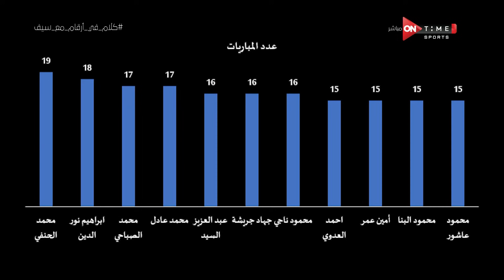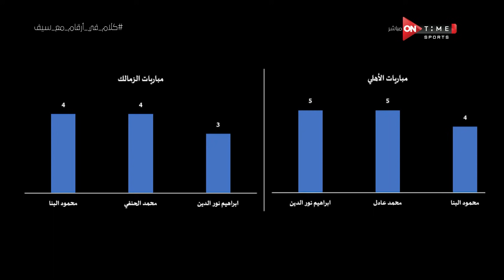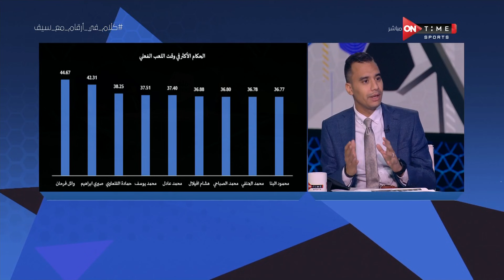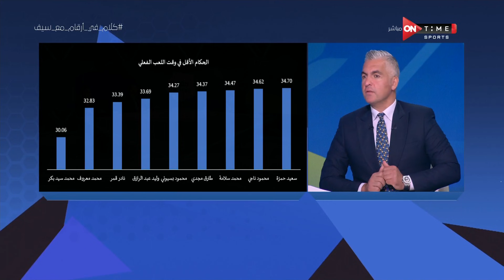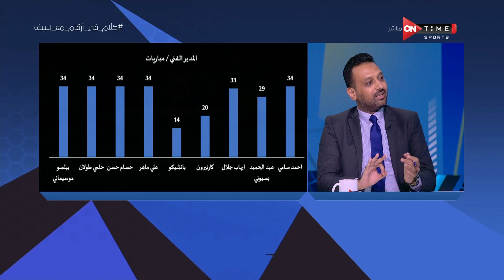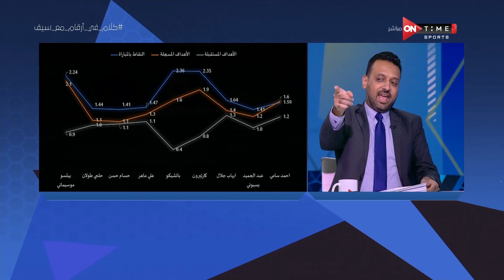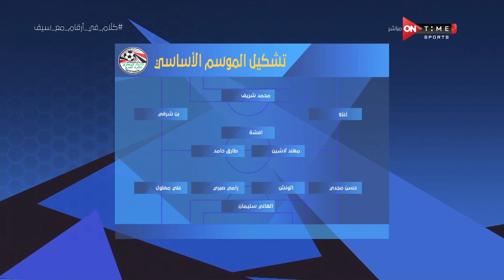ملعب ONTime - اللقاء الخاص مع"'أحمد يماني وأحمد نجيب"بضيافة(سيف زاهر) بتاريخ 30/08/2021